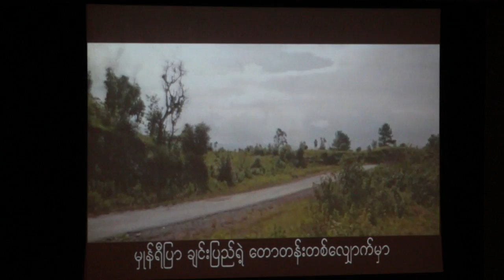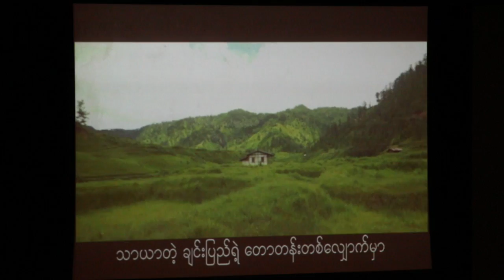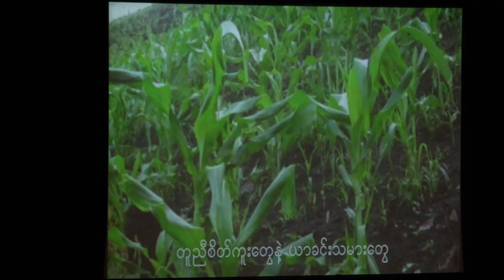67th Chin National Day (Singapore)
This video is about Chin National Day